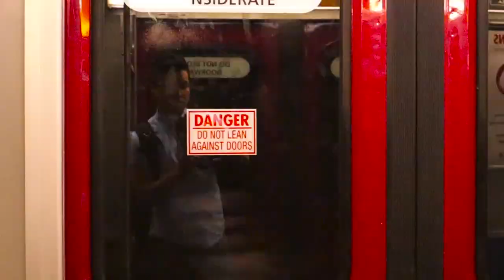Vlog 5/ Summer Rewind part 1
Taking you guys back to how I started my summer.